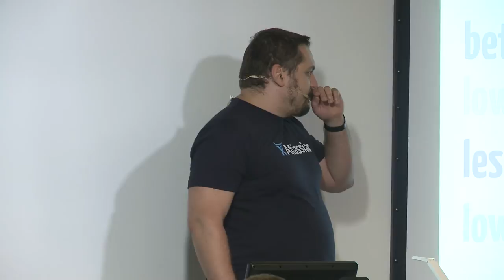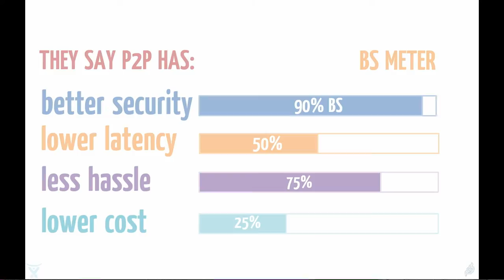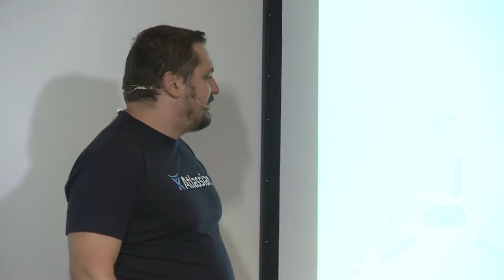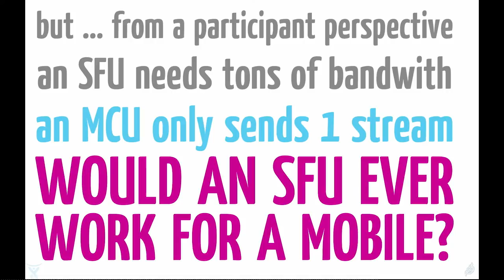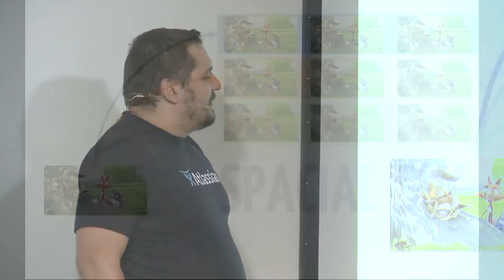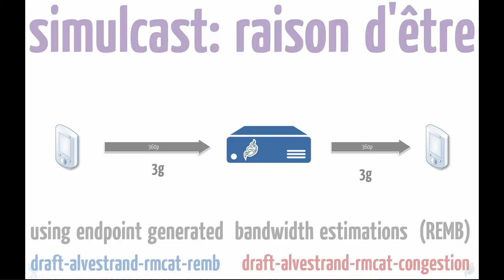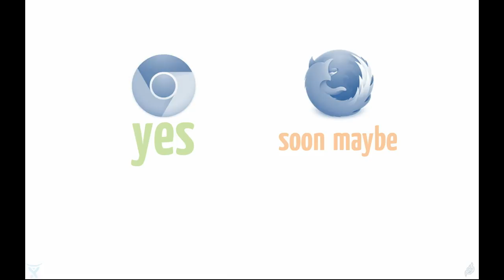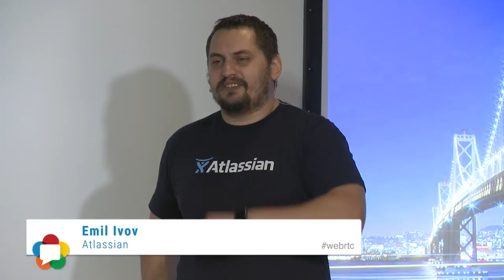Beyond P2P: Video Routing in WebRTC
Dealing with video conferences with many users, trying to setup your own Meerkat/Periscope, or just want to get WebRTC’s various codecs to work together? You’re going to need to do some media processing - Emil from Jitsi, an open source WebRTC media server, will walk you through the why & how.